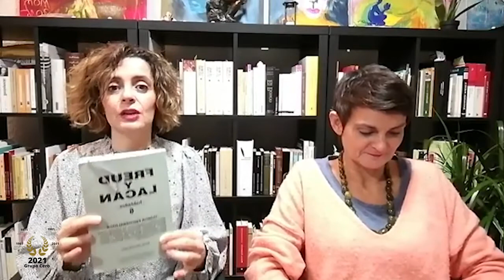10 LECTURA COMPARTIDA LEYENDO FREUD Y LACAN HABLADOS 6 CLÍNICA PSICOANALÍTICA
AUDIOLIBRO DE PSICOANÁLISIS DE MIGUEL OSCAR MENASSA
Cada lunes lectura realizada por Clémence Loonis y Helena Trujillo.